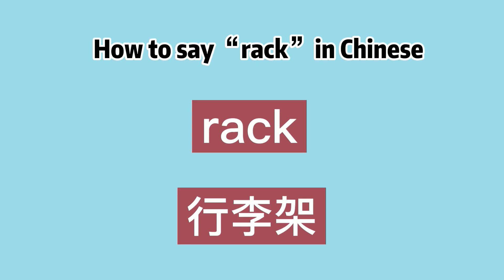How to say “rack” in Chinese